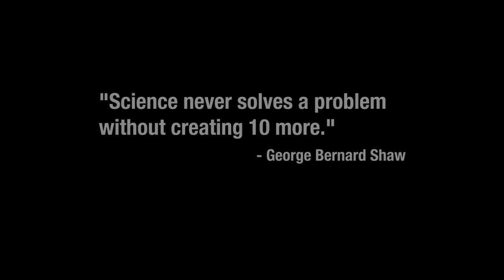Rick and Morty Season 1 extended promo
Long promo trailer for Rick and Morty season 1 featuring the song "Debaser" by the Pixies